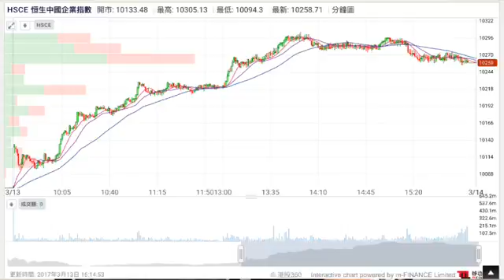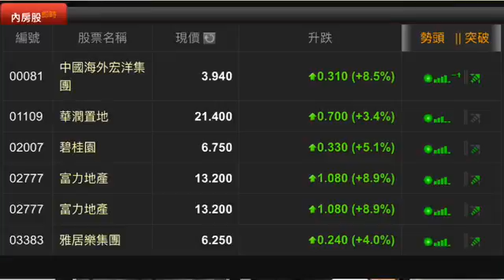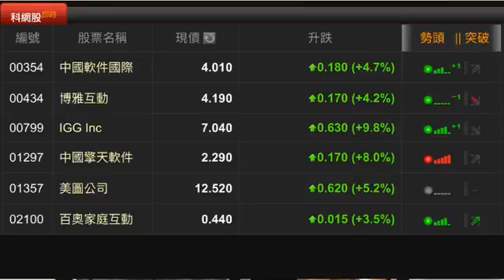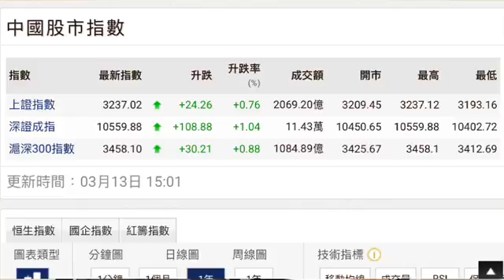《EJ MARKETS》 收市分析 - 轉炒美元轉弱令大市回穩，繼續板塊輪流炒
主持︰呂婉瑩
嘉賓︰信報投資研究部高級分析員羅祟博